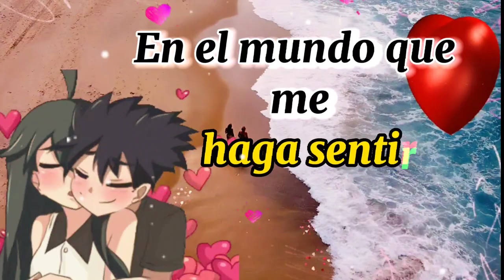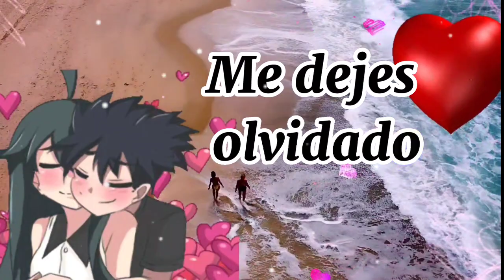❤️HOLA MI AMOR! ❤️ Disculpa quiero decirte algo muy importante TE QUIERO ❤️MENSAJES BONITOS DE AMOR🌹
❤️🥰 especialmente para ti amor ❤️HOLA MI AMOR! ❤️ Disculpa la hora pero quiero decirte algo muy importante ❤️MENSAJES BONITOS DE AMOR
l❤️Te diré lo que eres para mí❤️
💖 Mensaje de amor con música romántica para dedicar a mi al amor de mi vida, a mi novia, novio, esposo, esposa o esa persona muy especial que es parte de mi vida.

 • ❤️TE AMO 💌 Un bon...

💚 ¡Sé feliz! Que pases un día o una noche agradable.💜

En este video veras las mas lindas frases de amor para novios y parejas enamoradas, hermosos mensajes de amor verdadero y sincero.

¡Son las palabras románticas más hermosas para ti que estás enamorado y quieres expresar con palabras el sentimiento de tu corazón por la persona que tanto amas!

Es genial cuando estamos realmente enamorados de alguien que hace que nuestro corazón lata más rápido y queremos demostrarlo en hermosos mensajes de amor.

El amor es infinito, un sentimiento que durará para siempre.
Se demuestra con acciones y también a través de hermosos mensajes de amor.

Es tanta nuestra alegría por tener a nuestro lado a la persona que amamos que queremos demostrar en todos los sentidos ese hermoso sentimiento que es el amor.

Se demuestra a través del cariño y las palabras apasionadas que brotan de nuestro corazón.

Nos inspira a decir esos mensajes de amor a quien realmente nos gusta y queremos dedicarle y compartir, ya sea para nuestra esposa o novia.

Es genial no solo ser pareja, sino estar enamorado de verdad.

Más aún si este amor es a distancia y nos hace extrañarte. Así, estamos más motivados para expresar nuestro amor a través de mensajes de amor bonitos y románticos.

Así que mira este y otros hermosos videos aquí en el canal “

 • 💌 Dedicado al Amo...

Música
CANCIÓN
Invisible Beauty
ARTISTA
Aakash Gandhi
ÁLBUM
Invisible Beauty
LICENCIAS